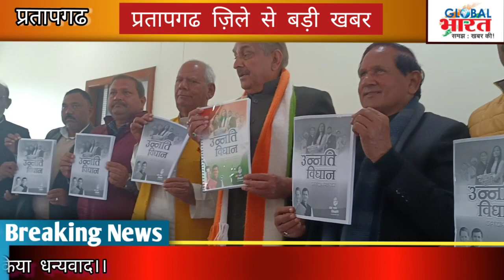प्रतापगढ-कांग्रेस नेता प्रमोद तिवारी से अखिलेश यादव और राजा भैया ने निभाई दोस्ती,नहीं उतारा कंडीडेट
UP ELECTION 2022।Pratapgarh Election 2022।Global Bharat News । Pratapgarh Election 2022 news । Pratapgarh Vidhan sabha News । Pratapgarh Bjp List । Pratapgarh SP List । Pratapgarh Bsp List । Pratapgarh Congress List । Pratapgarh Candidate Name । Pratapgarh Election 2022 Candidate List । Pratapgarh Election date 2022 । Pratapgarh Kunda Election । Kunda । Raniganj । Patti। Vishwanath Ganj। Rampurkhas। Babaganj।Sadar। Pratapgarh Latest News update । Pratapgarh Badi Khabar । Raja bhaiya । Gushan Yadav। Moti singh। Dheraj Ojha । Pramod Tiwari । Aradhana Mishra Mona । Sangam Lal Gupta । Shivakant Ojha । Sanjay Pandey । Kunda Raja bhaiya ka Ghar। Kunda Raja bhaiya ka kafila । Raja Bhaiya Songs । राजा भैया। कुंडा। प्रतापगढ चुनाव 202।प्रतापगढ प्रत्याशी नाम। भाजपा की लिस्ट प्रतापगढ।प्रतापगढ सपा की लिस्ट। प्रतापगढ बसपा की लिस्ट। प्रतापगढ नामाकंन करने वाले प्रत्याशी सूची। प्रतापगढ कांग्रेस प्रत्याशी। प्रतापगढ चुनाव की तिथि 2022। प्रतापगढ का राजनैतिक समीकरण। प्रतापगढ का जातिगत समीकरण। प्रतापगढ चुनाव अपडेट। 249। 250। 248। 247।246।245।251। Brajesh Mishra Pratapgarh । Pratapgarh Local Channel । Ajay Yadav bsp । Ashutosh Tripathi bsp । Sushil Gautam Bsp । phool Chandra Mishra Bsp ।Sanjay Tripathi Bsp । Faheem urf Pappu Bsp । Banke Lal Patel Bsp ।Rajendra Maurya Bjp । Moti singh Bjp । Dheeraj Ojha Bjp। Nagesh pratap singh Chhote sarkar Bjp । Sindhuja Mishra Bjp । Jeet lal patel apna dal । Keshav Pasi Bjp। Dr R K Verma Sp । Krishna Patel Sp । Gulshan Yadav sp । Ram singh Patel sp । Girish Pasi Sp ।

भाजपा और सहयोगी पार्टी (NDA)

244 रामपुर खास नागेश प्रताप सिंह उर्फ छोटे सरकार (BJP)
245 बाबागंज केशव पासी
246 कुंडा सिन्धुजा मिश्रा
247 विश्वनाथगंज- जीतलाल पटेल
248 सदर-राजेन्द्र मौर्या
249 पट्टी राजेंद्र प्रताप उर्फ मोती सिंह
250 रानीगंज धीरज ओझा

समाजवादी पार्टी

244 रामपुर खास
245 बाबागंज गिरिजेश
246 कुंडा गुलशन यादव
247 विश्वनाथगंज-सौरभ सिंह
248 सदर-कृष्णा पटेल कमेरावादी
249 पट्टी राम सिंह पटेल
250 रानीगंज डॉ आरके वर्मा

बहुजन समाजवादी पार्टी

244रामपुर खास बांकेलाल पटेल
245बाबागंज सुरक्षित सुशील कुमार गौतम
246कुण्डा मोहम्मद फहीम उर्फ पप्पू भाई
247विश्वनाथगंज संजय त्रिपाठी
248प्रतापगढ़ सदर आशुतोष त्रिपाठी
249पट्टी फूलचन्द्र मिश्रा
250 रानीगंज अजय यादव

कांग्रेस
244 रामपुर खास आराधना मिश्रा मोना
245 बाबागंज- बीना रानी
246 कुंडा- योगेश यादव
247 विश्वनाथगंज- प्रशांत सिंह
248 सदर डॉ नीरज त्रिपाठी
249 पट्टी सुनीता सिंह पटेल
250 रानीगंज मौलाना अब्दुल वहीद

जनसत्ता दल लोकतांत्रिक

245 बाबागंज विनोद सरोज
246 कुंडा रघुराज प्रताप सिंह उर्फ राजा भैया